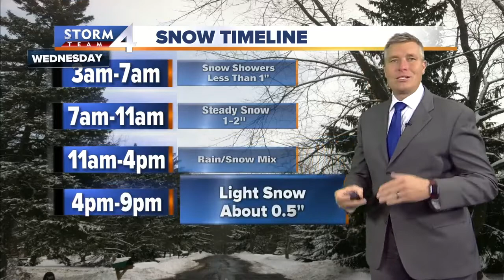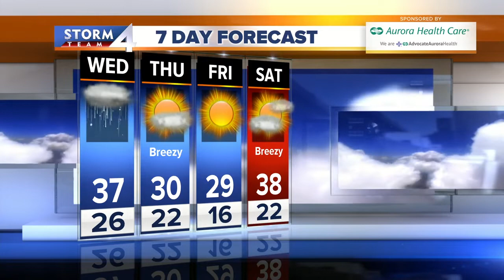Snow starting Wednesday morning, high of 37